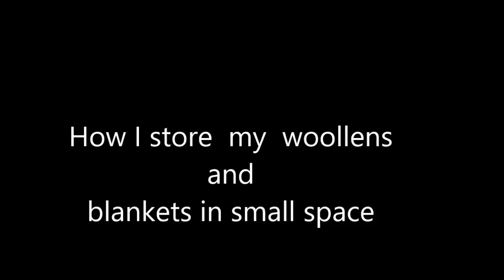How I store my Woollens and Blankets|How to use vacuum Storage Bags|Store woollens using Ziplockbags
in this video I am sharing step by step guide for using vacuum storage bags...How To Store Woollens and blankets | Vacuum Storage Bags Guide
link for product used in this video for winter cloth storage
Do vacuum storage bags really work?
Planning a trip and need to take a ton of clothes, but don't have a lot of space for packing? Vacuum bag packing might be the answer you've been looking for!